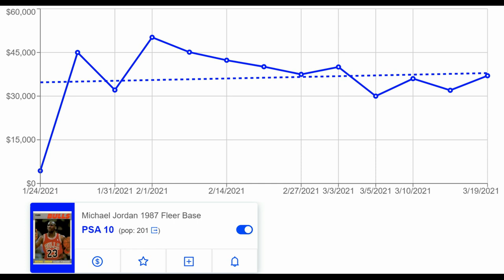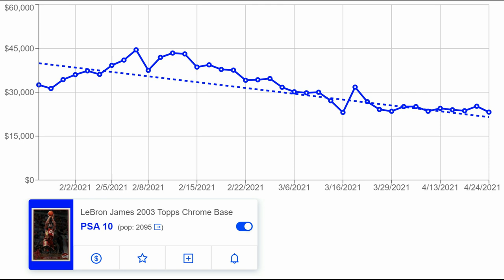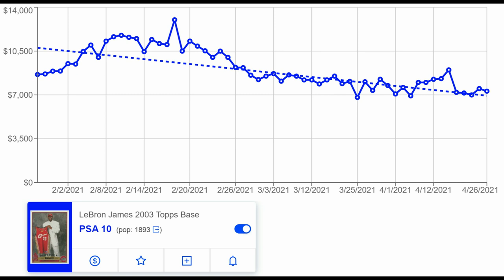IT'S TIME TO BUY LEBRON CARDS RIGHT NOW! (Sports Card Investing)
Massive news yesterday with a Lebron James Exquisite RPA /23 graded BGS 9 tying the record for the most expensive sports card ever sold with the 1952 Topps Mickey Mantle PSA 9 bought by Rob G a few months ago. This is also the most expensive basketball card ever sold beating the Luka Doncic 1/1 RPA.

With news of this sale, I speak about the implications of this sale and why I think Lebron James rookie cards are a great buy in the short and long term.

Let me know down below what you think of this sale and whether you'll be buying any Lebron rookie's for the future!